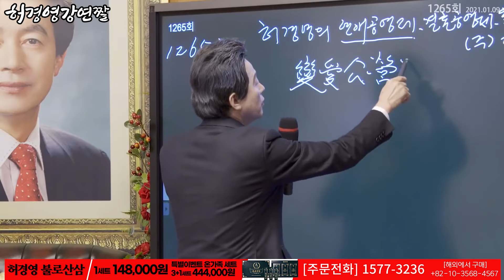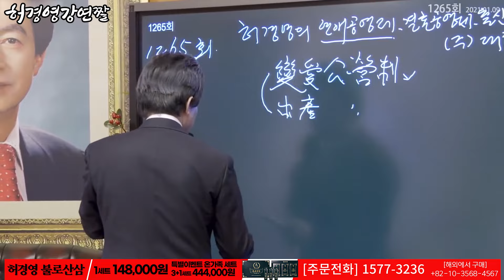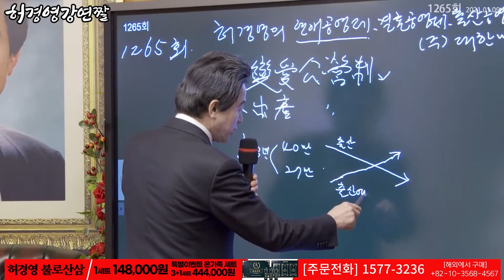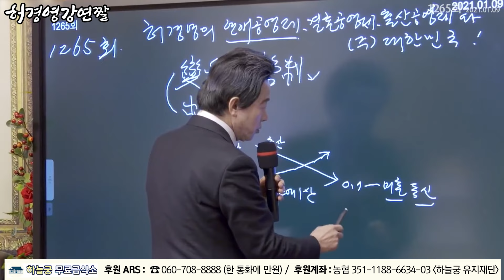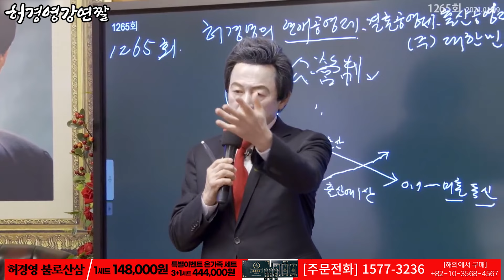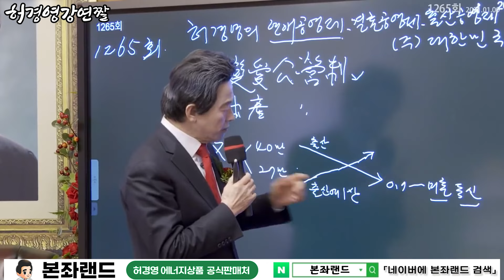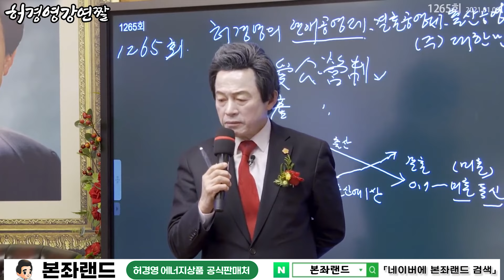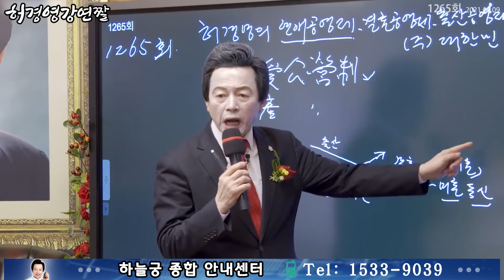대한민국 국민들은 정말 사서 고생하고 있다 - 허경영 -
■ 하늘궁 무료급식소 후원

■ 종합안내 대표번호(본좌섭리회) : 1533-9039
■ 축복/명패/대천사 상담 : 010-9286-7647
■ 허경영 강연 참가 안내 : 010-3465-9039
■ 헬로우 호텔 숙박 예약 : 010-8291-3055